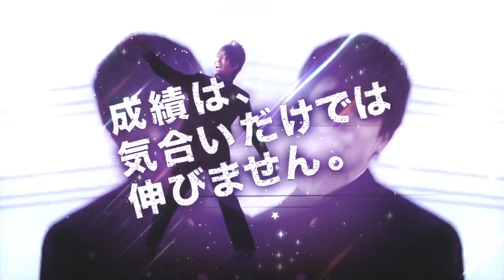Rounin Domination ～ Who fail it!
浪人跋扈 ～ Who fail it!